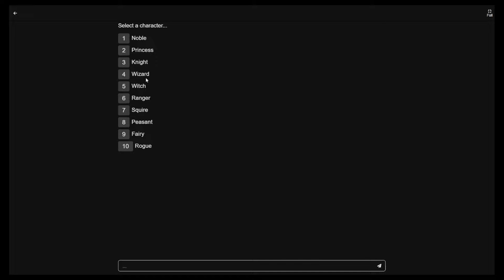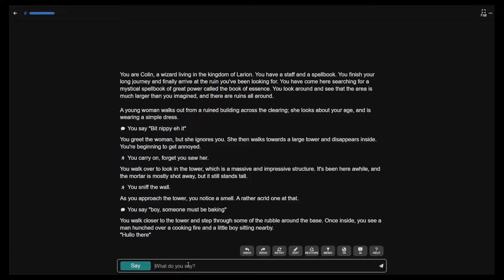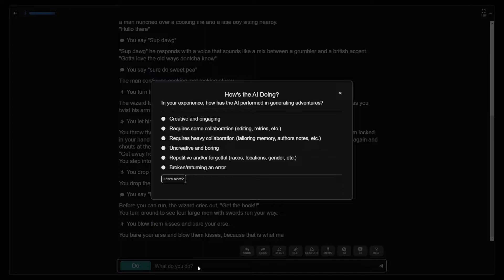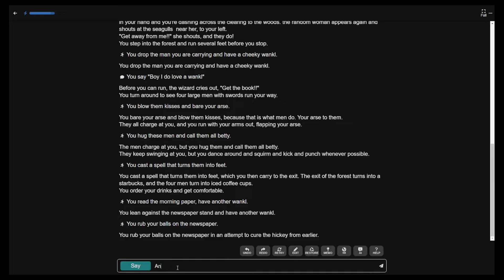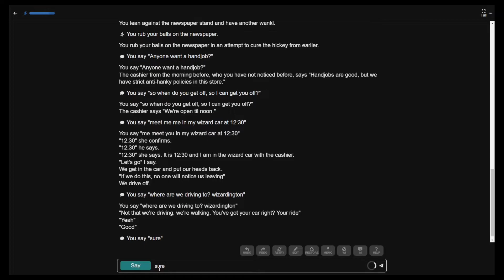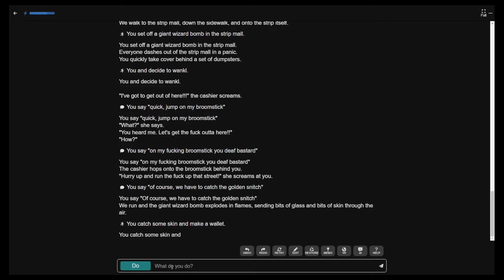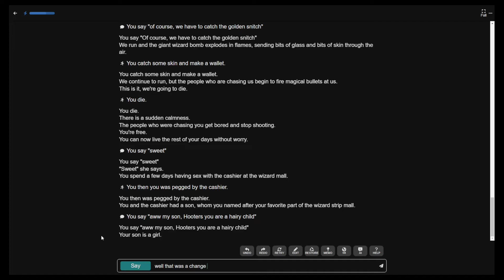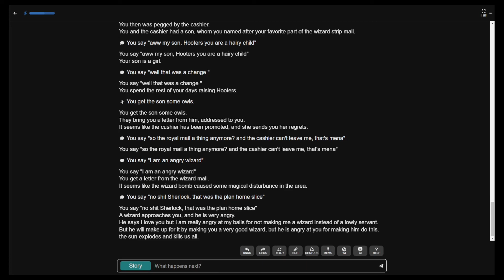For The Missus - AI Dungeon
A random episode for you.